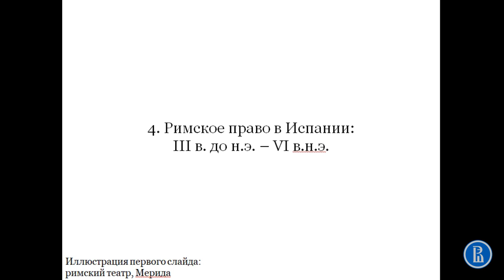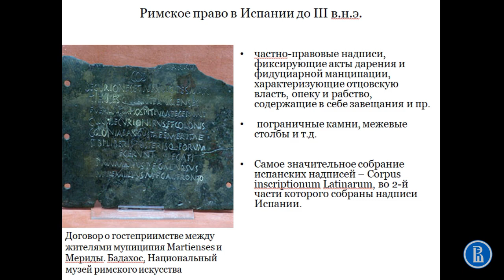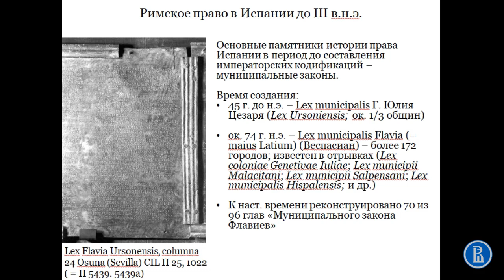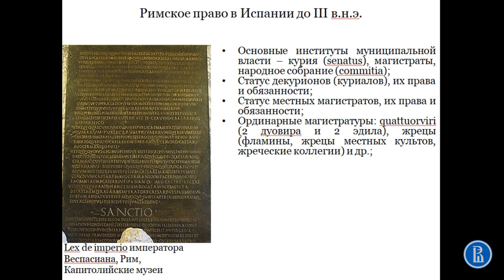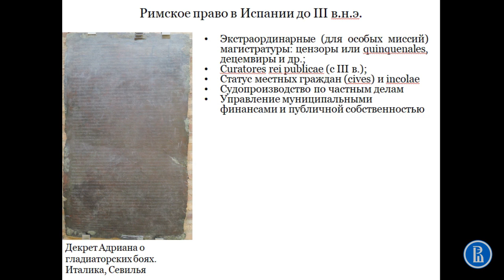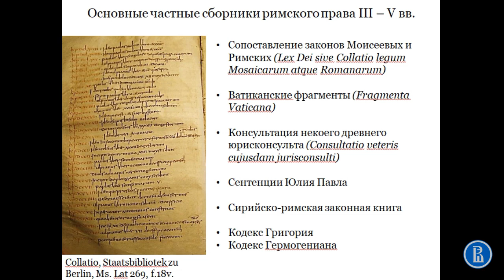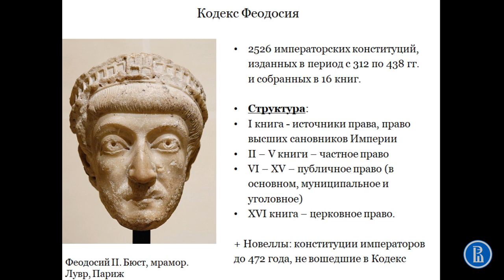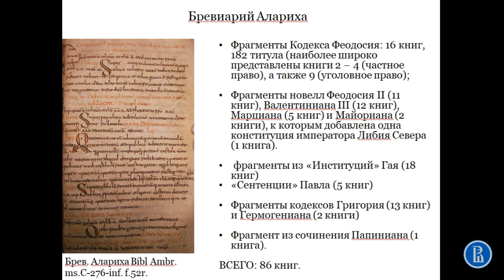Римское право в Испании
Лекция 2 "Испания в эпоху Древнего Рима"
Часть 4